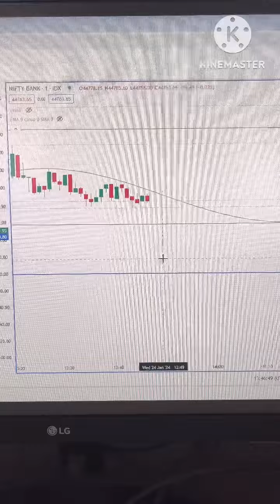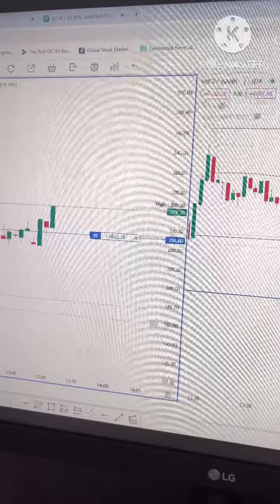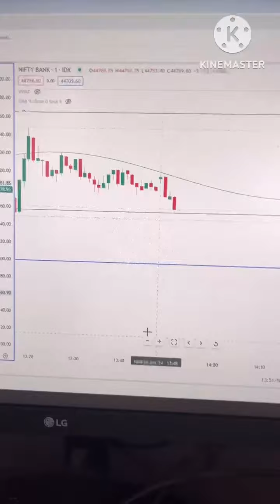Agar aap chart pattern ko observe karenge toe banknifty mai ek lot se 38 points bana sakte